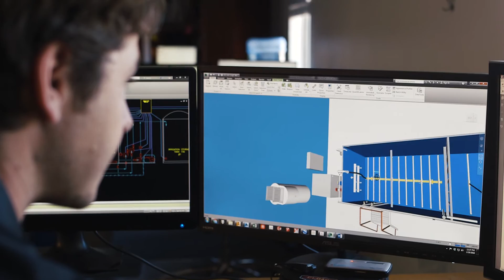The Cloacina Story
Cloacina is a manufacturer and purveyor of package wastewater treatment plants and equipment located on the Central Coast of California. It is owned and managed by a family of licensed operators and maintenance mechanics, now three generations deep, with over a century of combined wastewater treatment experience. Pride in craftsmanship. Unparalleled ingenuity. Environmental protection. At the heart of Cloacina, these are the values driving the production of each wastewater treatment plant.